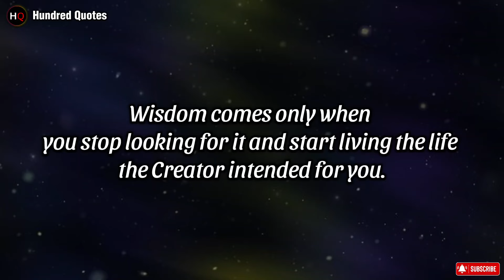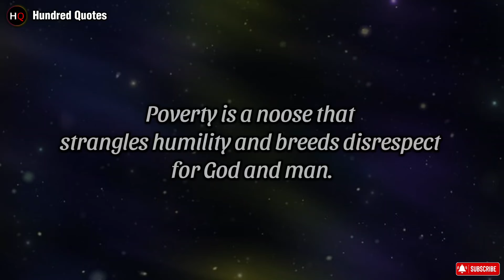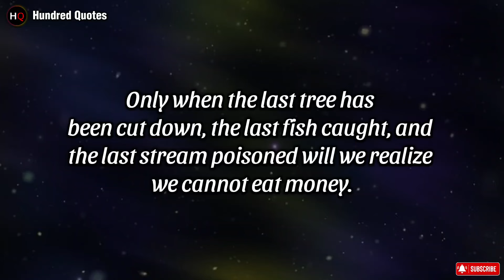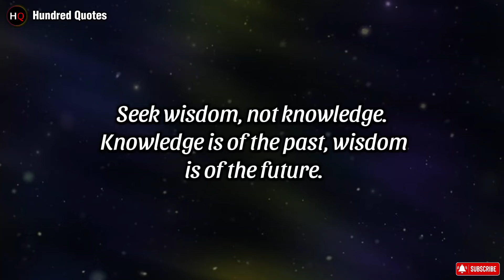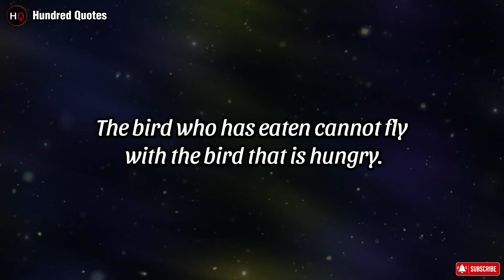Real Life Quotes to Learn in Youth to Avoid Regrets in Old Age । Hundred Quotes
Discover timeless wisdom and life lessons that can transform your journey. From understanding the value of nature to embracing peace and humility, these profound insights will guide you towards a fulfilling life. Learn how to live in harmony with the world, seek wisdom over knowledge, and find strength in compassion. Watch now and embark on a path of personal growth and enlightenment.

(Your Queries)
real life quotes to learn in youth to avoid regrets in old age
quotes
mark twain's life lessons to learn in youth and avoid regrets in old age
life lessons men learn too late in life
quotes of the day
love quotes
women quotes
african quotes
mark twain's life lessons quotes to learn in youth
great quotes by great leaders
how to avoid the biggest regrets of your life advice from the elderly
Hundred Quotes

great quotes by great leaders motivational quotes for achieving goals
psychology quotes on human behavior
love quotes by famous poets and authors
motivational quotes for achieving goals
 wisdom proverbs
 psychology on love
african proverbs
women quotes